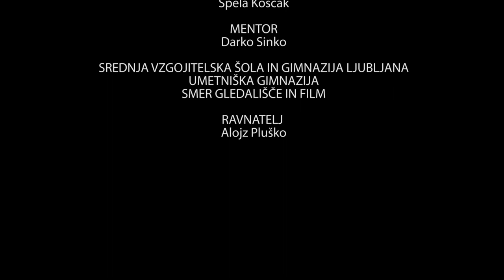Popoln dan - SVŠGUGL 2019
Film je nastal v okviru delavnice fotografja in film